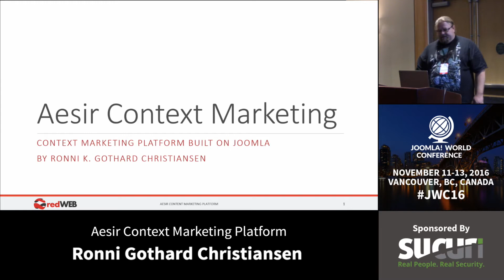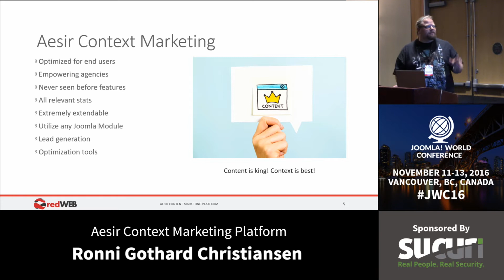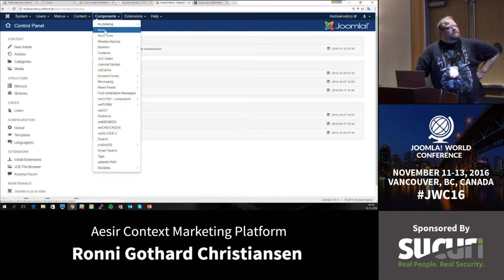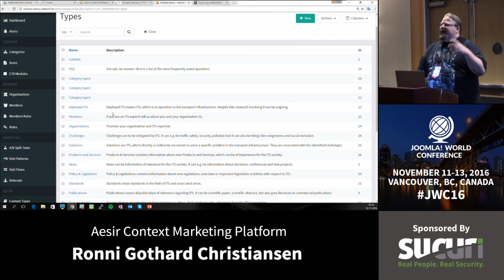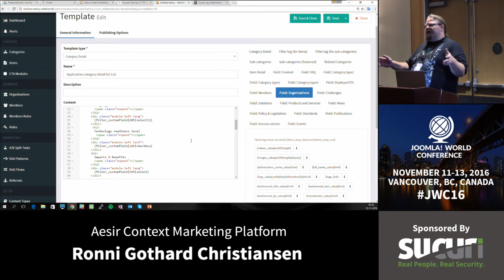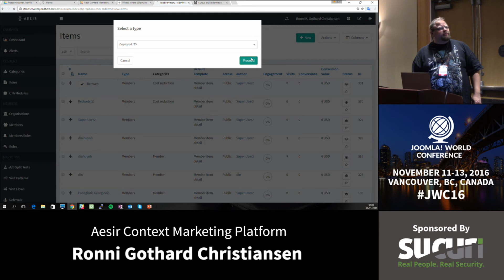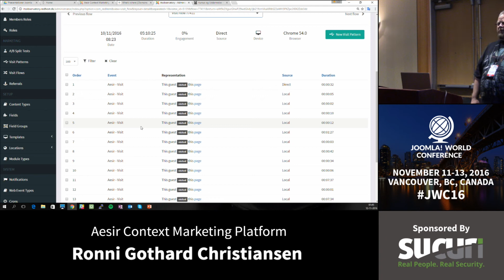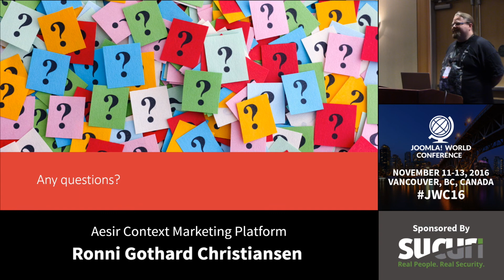JWC 2016 - Aesir Context Marketing Platform - Ronni Gothard Christiansen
2016 Joomla World Conference in Vancouver, BC, Canada

Aesir Context Marketing Platform - Ronni Gothard Christiansen
Friday 16:00-16:45 - InMotion Room